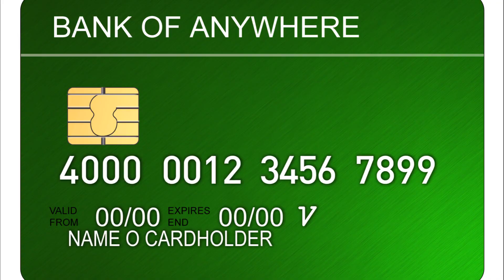The MOST EXCLUSIVE Credit Card in the word